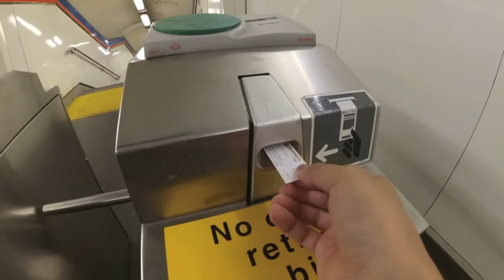itFOBtime pimps out the crib (Madrid vLog)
It's been a long time coming, but I AM BACK! I had to film this trip because it'll be my first time in Europe!! How exciting (: